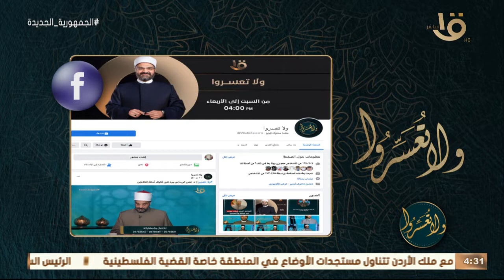ولا تعسروا | “المشاركة بين الأزواج” .. مع د.عمرو الورداني الحلقة الكاملة 3-12-2022